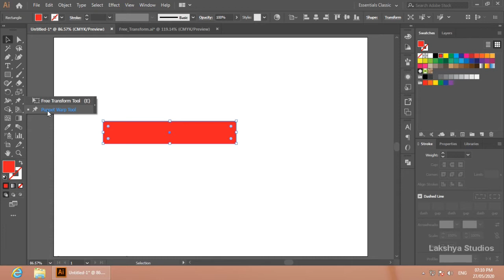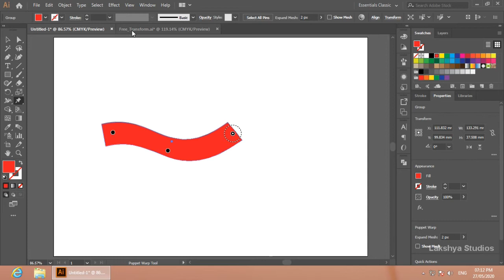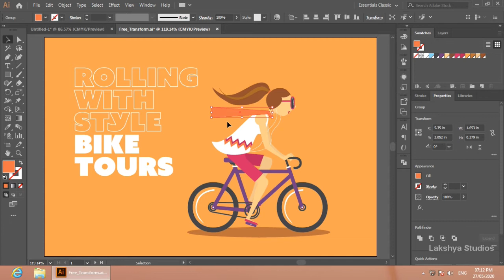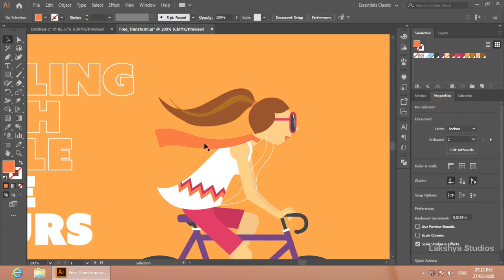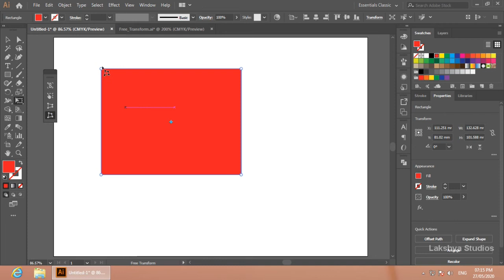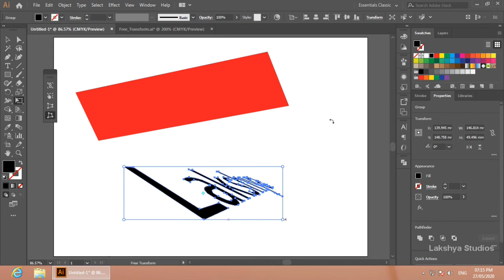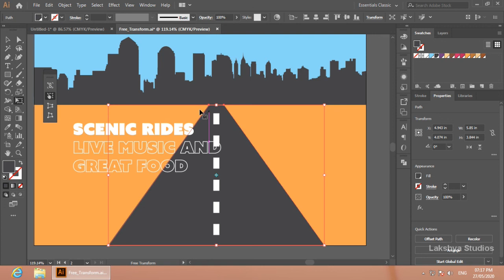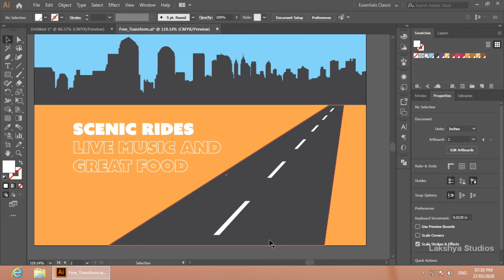Puppet Warp Tool, Free Transform Tool (Hindi) - Illustrator Complete Course : Part 21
In this video we're going to see the Puppet Warp Tool and the Free Transform Tool. Puppet Warp tool is particularly useful while manipulating the shapes. Free Transform Tool is used for transforming the shapes, we can skew, rotate and apply perspective to the shapes, as well as we can distort the shapes.